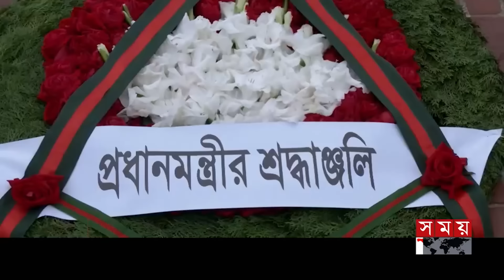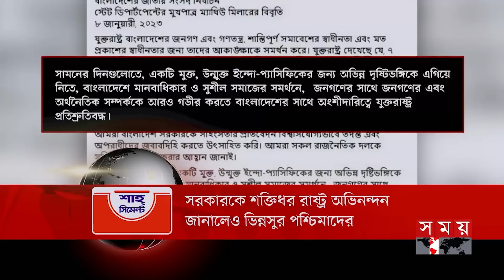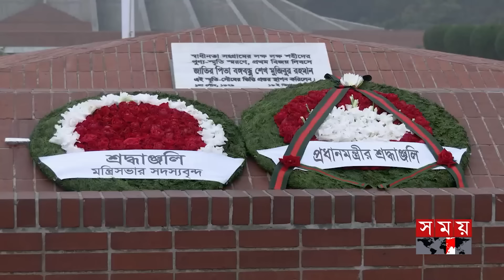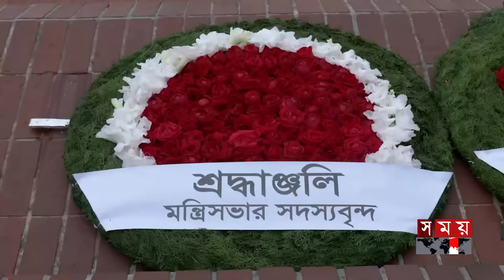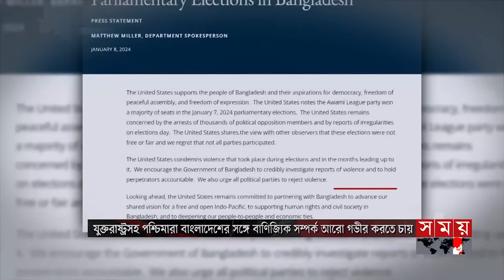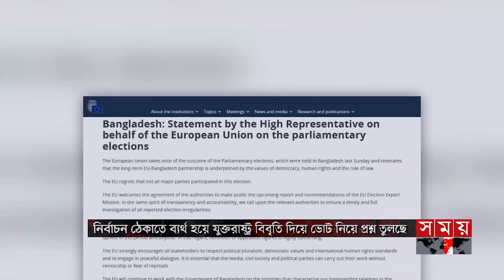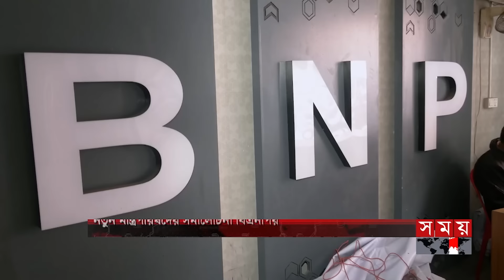সন্ধ্যার সময় | সন্ধ্যা ৭টা | ১২ জানুয়ারি ২০২৪ | Somoy TV Bulletin 7pm| Latest Bangladeshi News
জাতীয় স্মৃতিসৌধ এবং বঙ্গবন্ধুর প্রতিকৃতিতে নতুন মন্ত্রিসভার সদস্যদের শ্রদ্ধা। দেশের অগ্রযাত্রা অব্যাহত রাখার অঙ্গীকার। অর্থনৈতিক ও কূটনৈতিক সংকট মোকাবিলাই চ্যালেঞ্জ.
চলমান কাজের পাশাপাশি নতুন নতুন পরিকল্পনায় এগিয়ে যাওয়ার লক্ষ্য.

ভোটের পরও যুক্তরাষ্ট্রসহ পশ্চিমাদের দ্বিচারিতা। নতুন সরকারকে শক্তিধর অনেক দেশ অভিনন্দন জানালেও ভিন্নসুর তাদের। বাণিজ্যিক স্বার্থ হাসিলে অটল।

নবগঠিত মন্ত্রিপরিষদের সমালোচনায় বিএনপি। ৭৫ দিন পর কেন্দ্রীয় কার্যালয়ে দলটির আনুষ্ঠানিক সংবাদ সম্মেলন। মির্জা ফখরুলসহ দলীয় নেতাকর্মীদের মুক্তি দাবি।

হোয়াটস অ্যাপে ভিডিও কলে হয় পরিকল্পনা। ২৮ অক্টোবরের সহিংসতা আর বেনাপোল এক্সপ্রেসে আগুন একই সূত্রে গাঁথা। জড়িত সবাই ঢাকা মহানগর দক্ষিণ যুবদল নেতা।

শেষ পৌষে শীতের দাপট। চার জেলায় বইছে শৈত্যপ্রবাহ। হিমেল হাওয়ায় রাজধানীতেও হাড় কাঁপানো ঠান্ডা। কষ্টে ছিন্নমূল মানুষ। গরম কাপড় বেচাকেনার ধুম।

ভাগ্য পরিবর্তনে জর্ডানে গিয়ে মানবেতর জীবন। ভারতীয়দের পোশাক কারখানায় বেতন পাচ্ছেন না সাড়ে ৪শ বাংলাদেশি শ্রমিক। চুক্তি শেষেও ফিরতে দিচ্ছে না দেশে। তৎপর দূতাবাস।

Somoy TV: t.ly/Se1z
Somoy TV Bulletin: t.ly/iqIq
Somoy Entertainment: t.ly/3dWC
Somoy Sports: t.ly/iASp
SOMOY TV ISLAMIC: t.ly/zU6a

Somoynews.tv: t.ly/Y7ab
খেলার সময়: t.ly/xJ5H
সময়ের গল্প: t.ly/EW3M
এ সময়ের বাণিজ্য : t.ly/m3ir

Groups:
Somoy TV (Official)✅: t.ly/ajiO
Somoy Entertainment✅: t.ly/8CLh
Somoy Business✅: t.ly/4xaJ